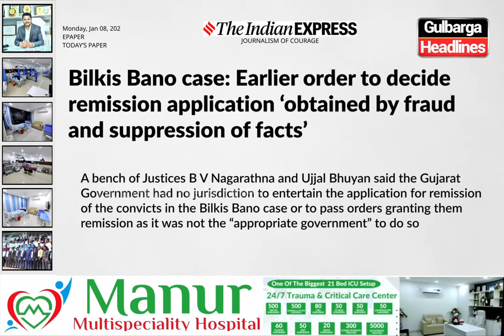Supreme Court Reverses Remission Granted to Bilkis Bano Rape Case Convicts